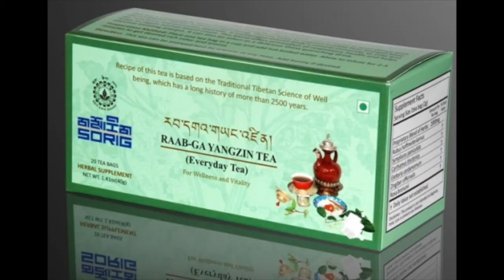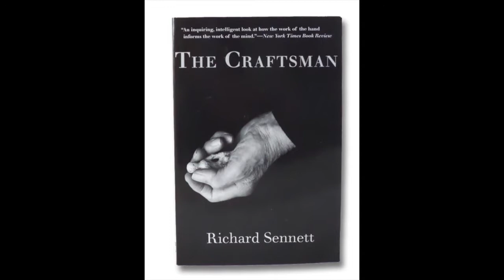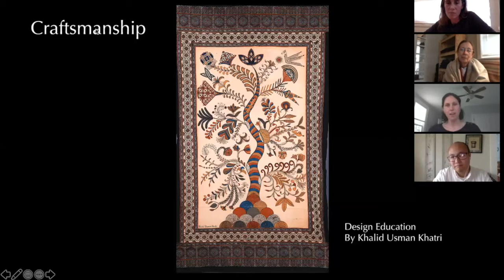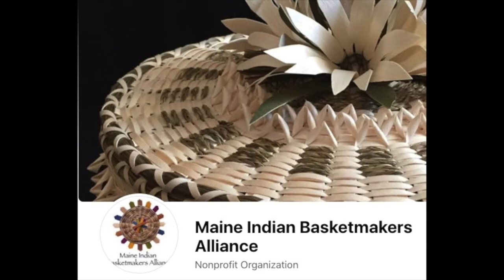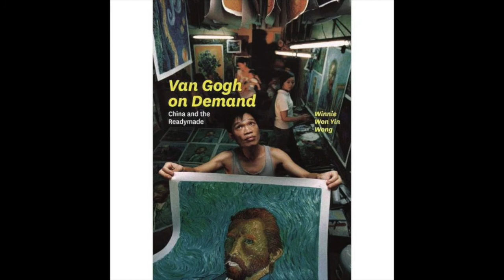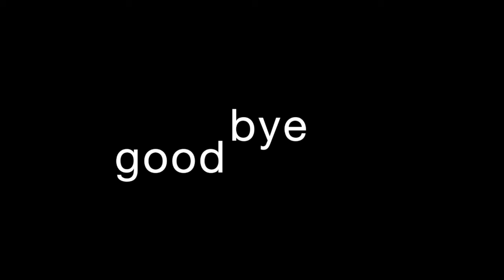Chit + Cha (Episode 5: Craftsmanship/Craftspersonship)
In this episode, we are joined by Judy and Diana to explore the meaning of craft through two objects: a large wall-hanging from India and a small woven basket from the United States.